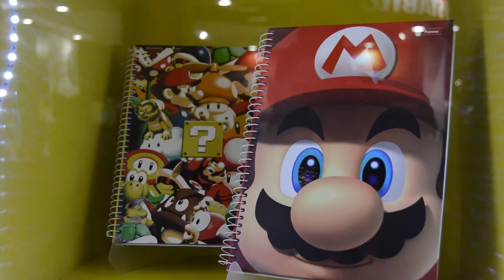Foroni e sua linha de cadernos da cultura pop | CCXP 2016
A Foroni estreou em grande estilo na Comic Con Experience 2016, trazendo suas linha dedicada a cultura pop com:  EMOJI, SUPER MARIO, BATMAN, BOB ESPONJA,JURASSIC WORLD, MINIONS, UNCHARTED, SUPER HERO GIRLS, PETS, PROCURANDO DORY, TROLLS, MORANGUINHO VINTAGE, DISNEY CLÁSSICOS E PIXAR, MY LITTLE PONY E CARROS!